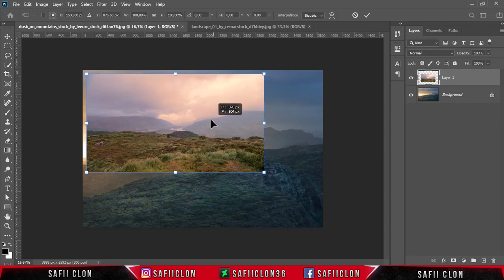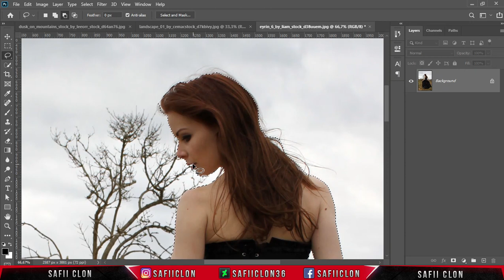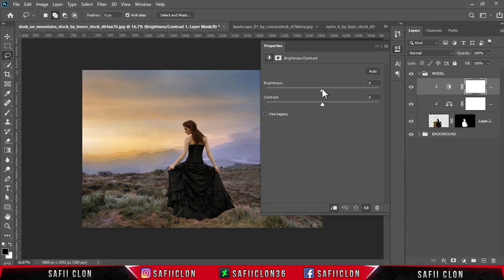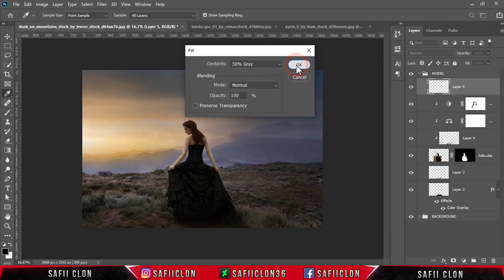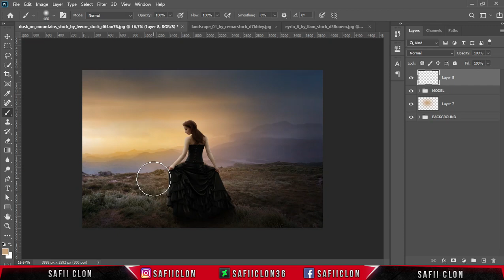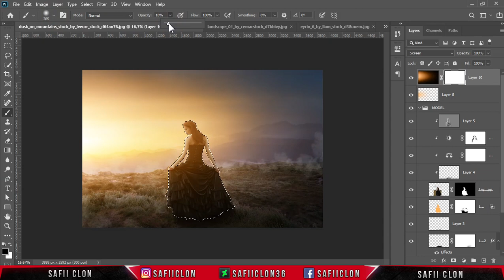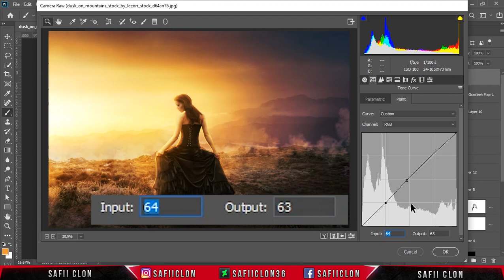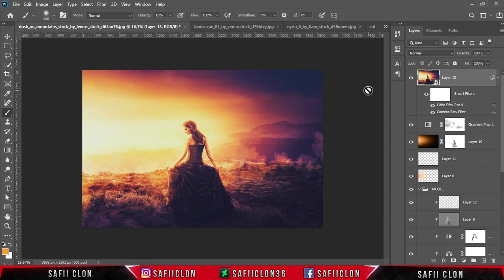[ Photoshop Manipulation ] Make Dramatic Light Effect - Photo Edit Tutorial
Software Using :
Bandicam